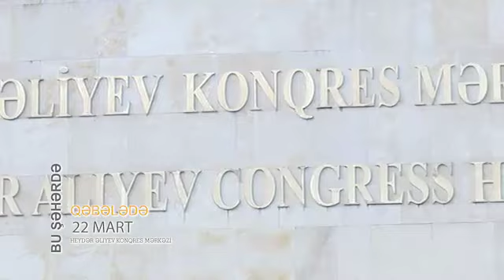Bu Şəhərdə Qəbələdə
Bu Şəhərdənin bütün konsert və filmlərini YouTube-da izləmək üçün rəsmi kanalımıza abunə olun

Hörmətlə: "WediaCorp Azərbaycan" Sizlərin dəyərini qazanan və sizlərə dəyər verən №1 şirkət!